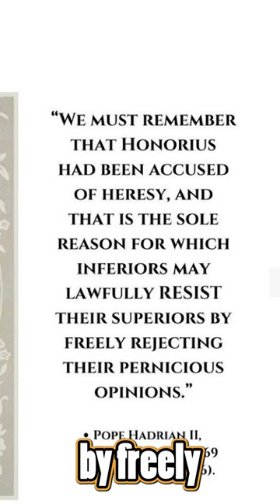What Taylor Marshall Didn't Tell You About Pope Honorius?